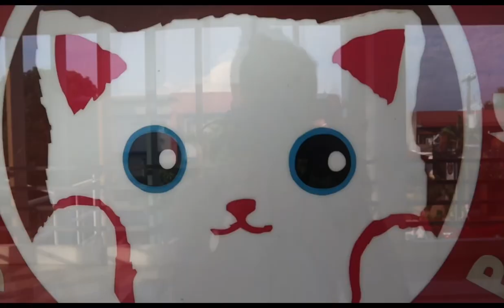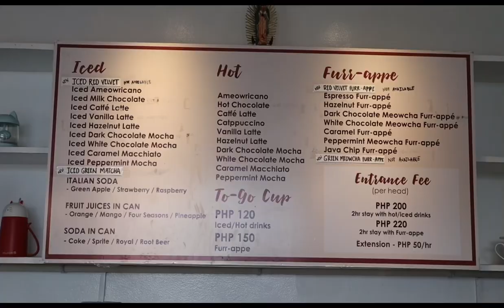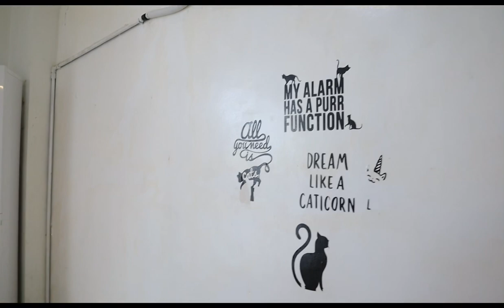CAT Lovers! Le Cat Coffee Shop is for you!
Did you know that there are health benefits of being a CAT owner?!

- Cats can lower your risk of heart disease and can reduce your stress and anxiety.

Most of all CATS can make you look more attractive! Because men /women  are nicer and more caring than those without cats! (according to survey)

Watch this 13 minute video and enjoy the experience of being swamped by these furry beauties!

Tara Lets?!
Game?!